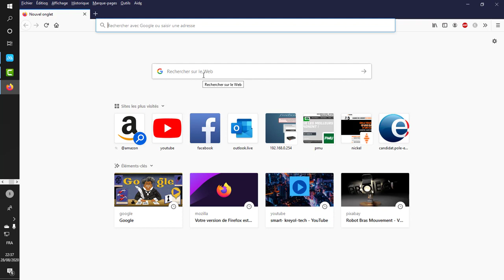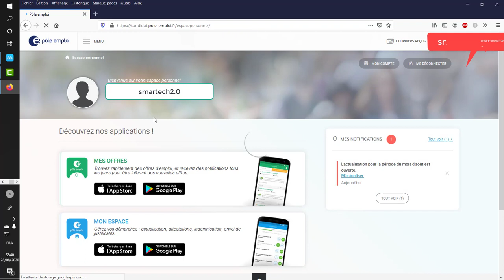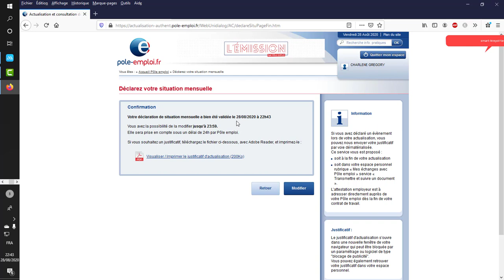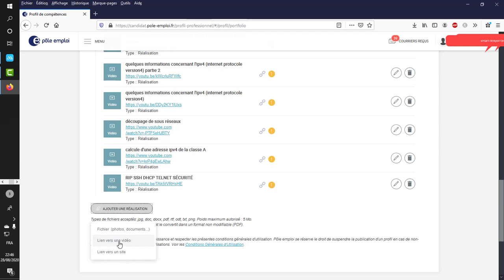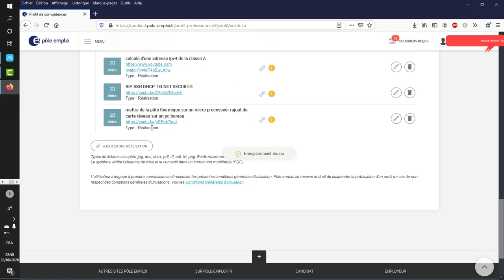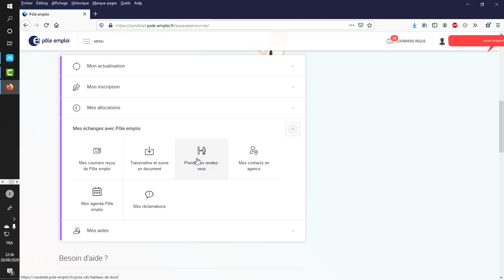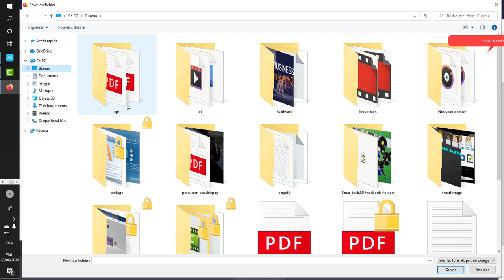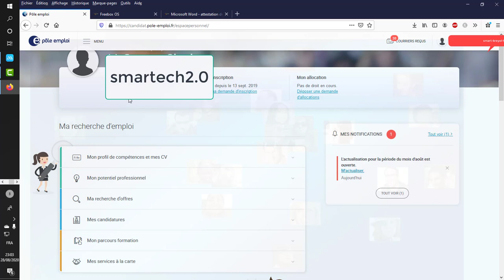ACTUALISATION POLE EMPLOI EN LIGNE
démarche en ligne